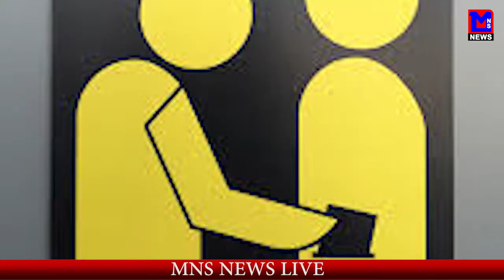MNS NEWS LIVE IN HINDI अगर बस में सफर करते हो तो, हो जाइये सावधान